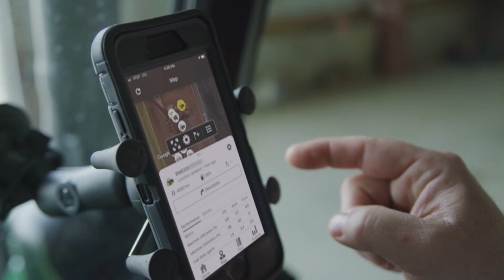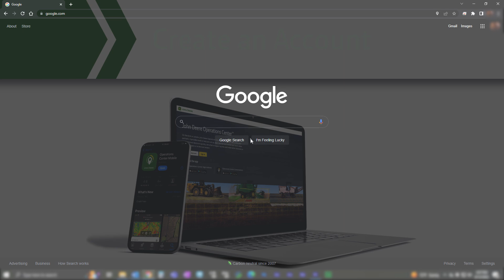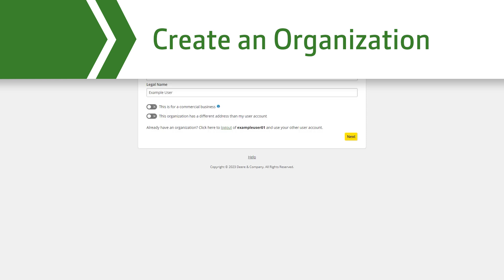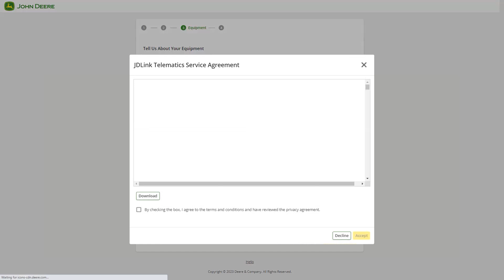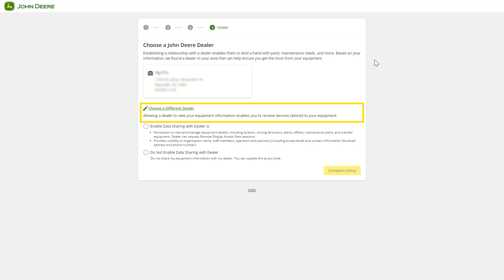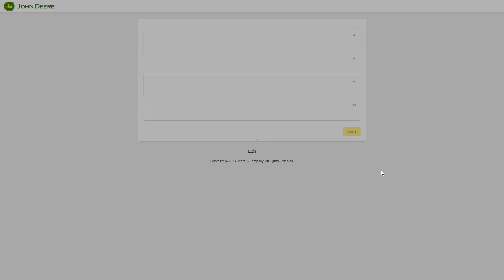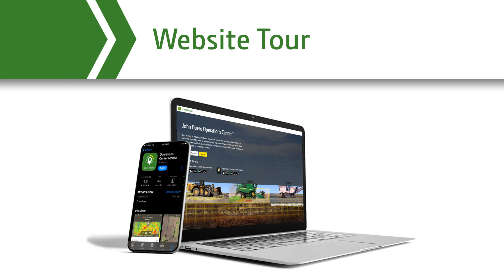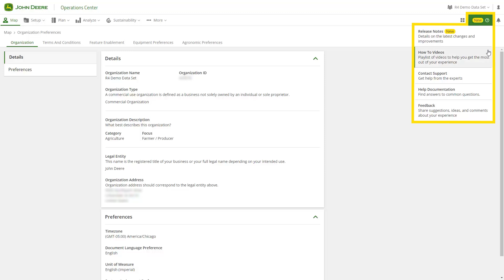Introduction to Operations Center Web | John Deere Operations Center™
Fueled by data and powerful connections, John Deere Operations Center can transform your operation into a smarter operation. This tool connects you to your fields, job sites, and machine data anywhere, anytime. By enabling your experience with Operations Center, you’re able to leverage precision technology in your operation with confidence. Our goal is to help you understand the value Operations Center can provide and help you understand how to get started. Either way, you’ll experience the value of a connected fleet and data to optimise your operation.